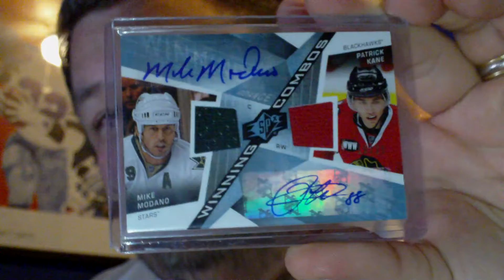BQAGGIE - More Stanley Cup Champion autographs in this mailhaul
If you see anything you like, please send me a PM on here or on C&C.  I do not trade on YouTube.